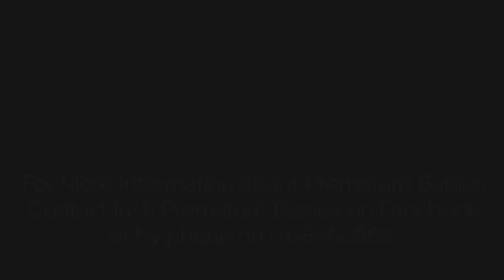Born 13 weeks early at Portiuncula : Jodie and Shane's Story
A heartwarming story to end the week... Earlier we caught up with Jodie and Shane, who told us the incredible story of how their baby was born 13 weeks premature at the Portiuncula Hospital in Ballinasloe. They praised the amazing staff in the hospital and are eternally grateful for the care and assistance they received when they got the shock news that Jodie had gone into labour.

Emilie is now 15 weeks old and is doing extremely well thanks to the staff within the Portiuncula Hospital aswell as the staff from the Hospital in Dublin.